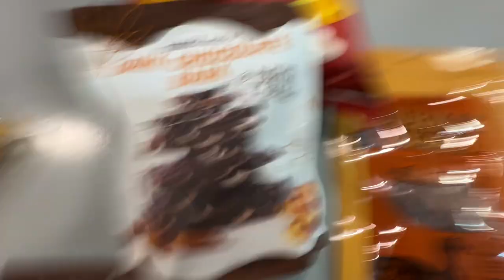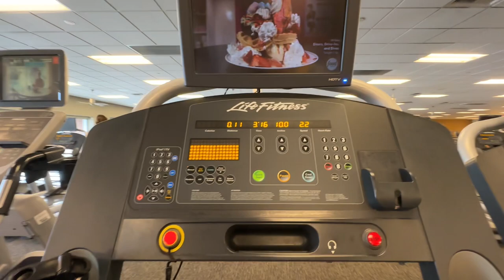VLOG 4: Idiocy Inevitability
I am having way too much fun making these videos.
You might just get sick of me.
Fun montage at the end.
Shoutout Concrete Boys for the cypher freestyle.